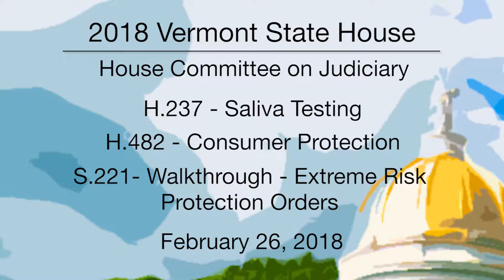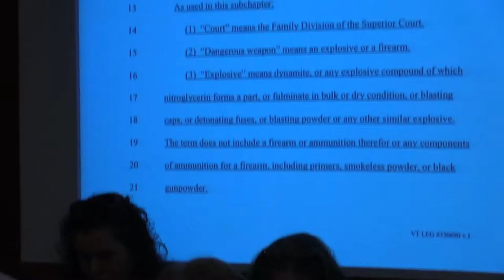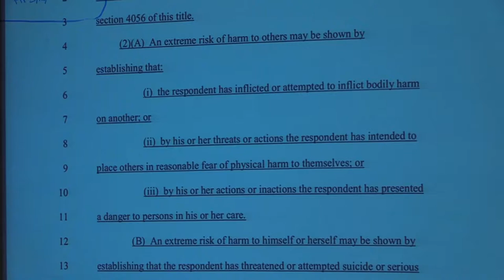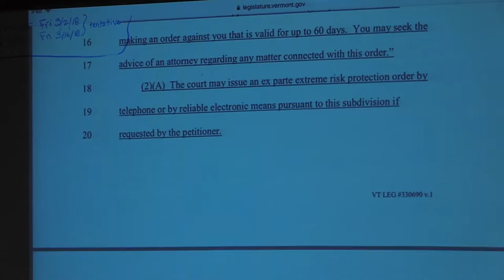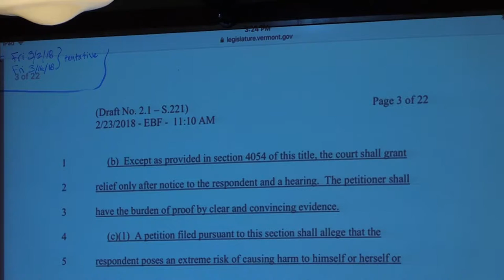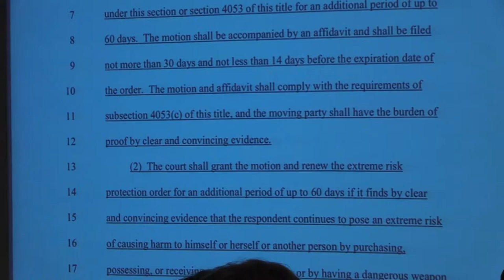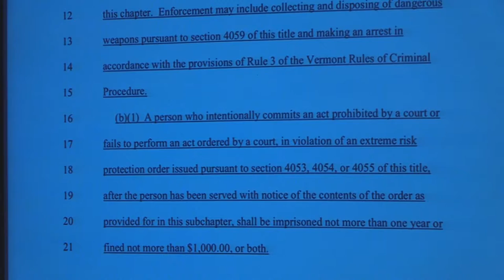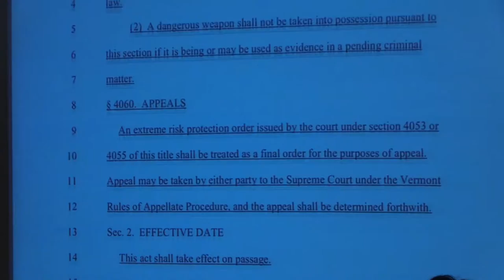Vermont State House: Saliva Testing, Consumer Protection, Extreme Risk Protection 2/26/18